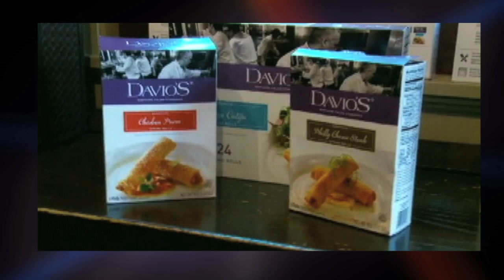001 Steve DiFillippo Sizzle V FINAL